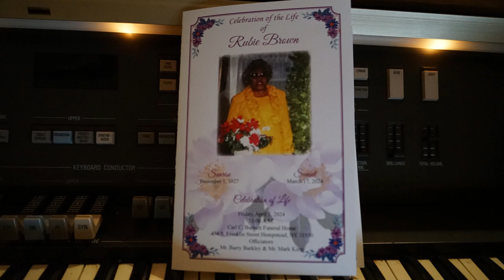Rubie Brown Life Celebration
Held at Carl C. Burnett Funeral Home Hempstead NY